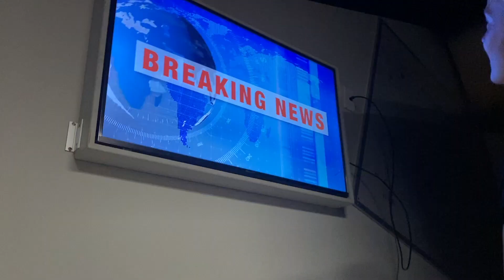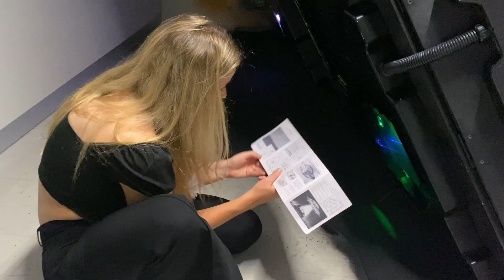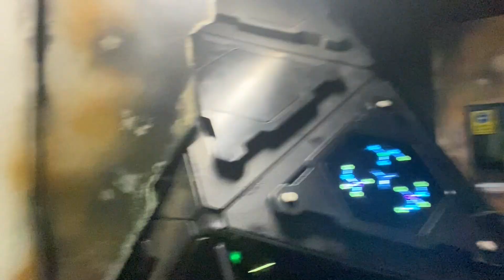vlogmas Day 10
We went to Melbourne for a girls trip and also did escape room